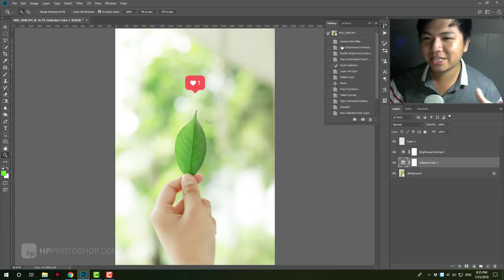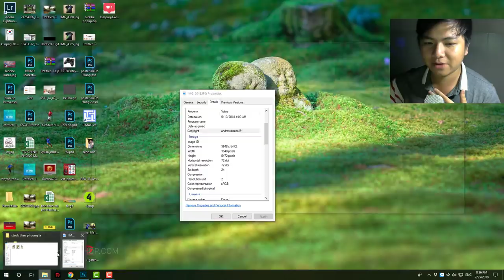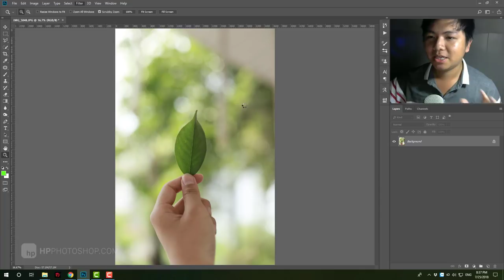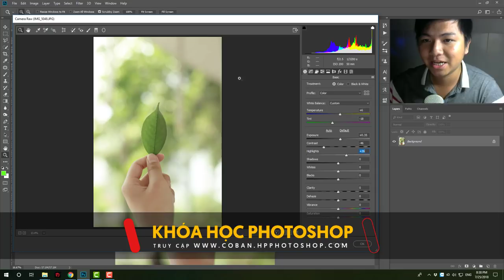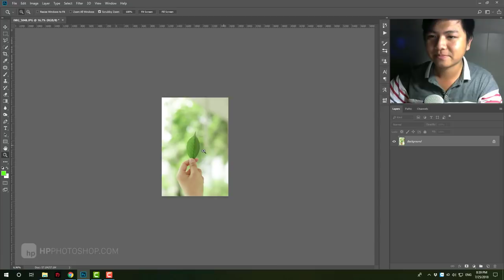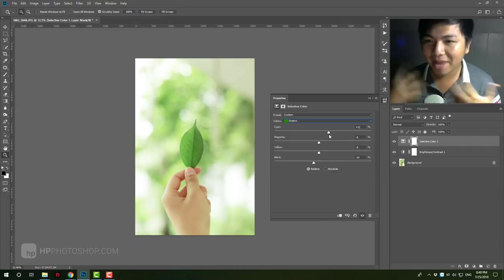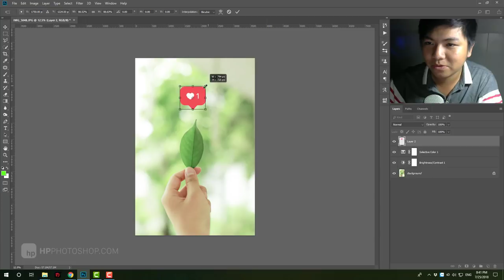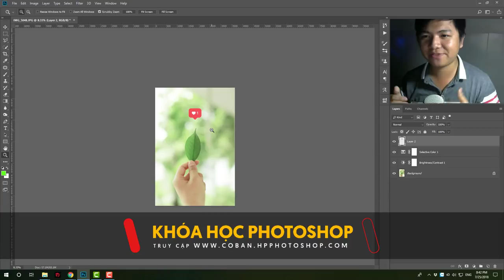📷 Blend màu xanh lá trắng sáng Light Green